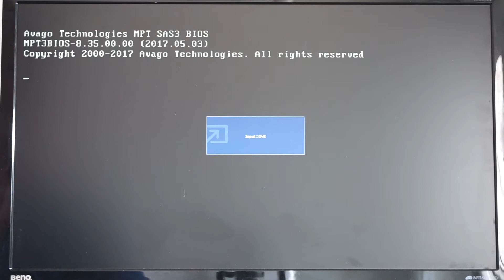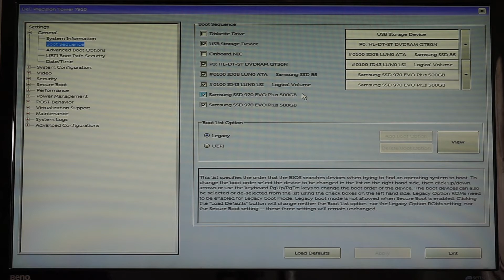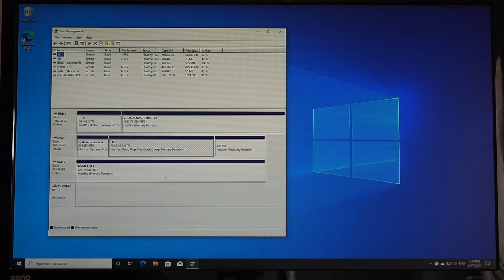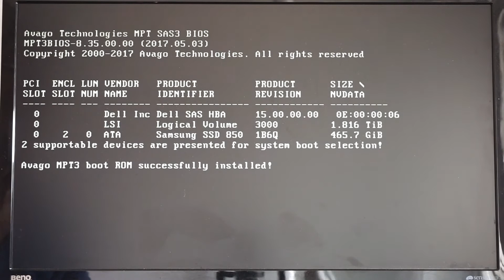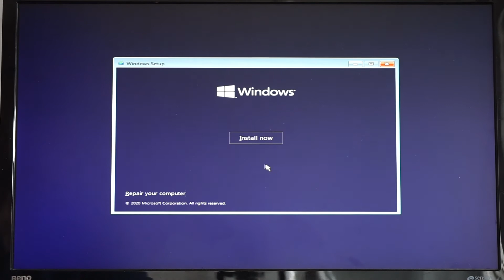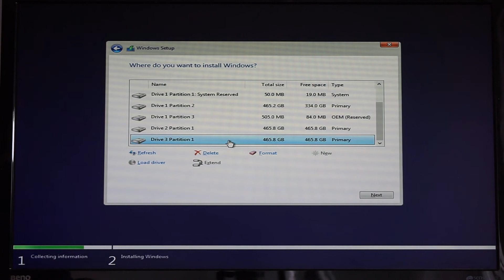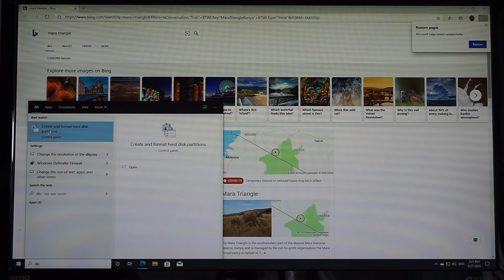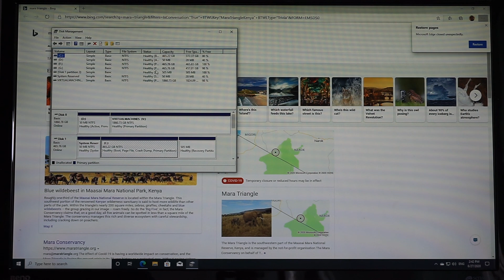Dell T7910 (firmware A33) Works Fine with ASUS Hyper M.2 Card (two EVO 970 NVMe 500G SSDs)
Windows 10 doesn't recognize the drives installed, so you have to start the Windows installation to configure the disks for Windows.